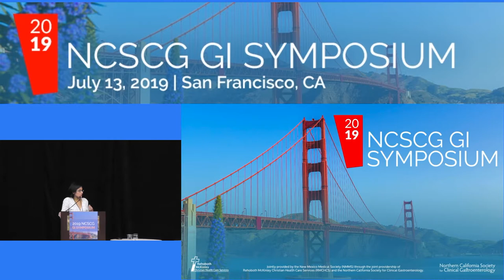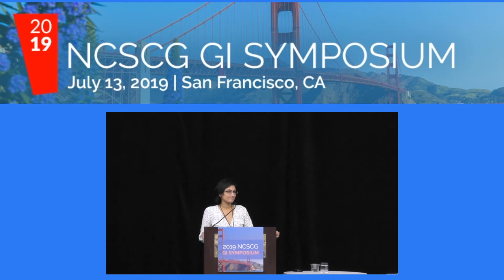Ergonomics in Endoscopy - Amandeep Shergill Q&A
2019 NCSCG GI Symposium
Ergonomics in Endoscopy Q&A
Amandeep Shergill, MD

7/13/19